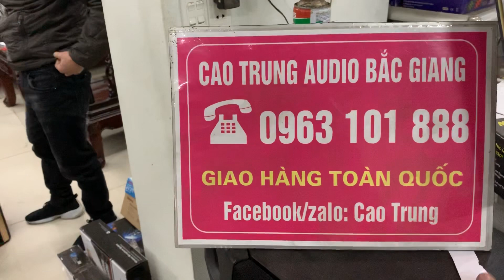CAF W12+ cá heo chất âm quả là đẳng cấp về bắc ninh